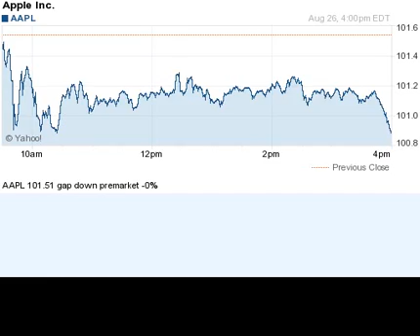140826 gap down premarket